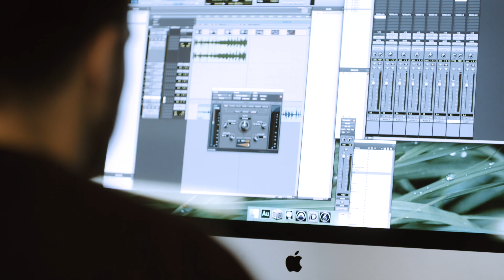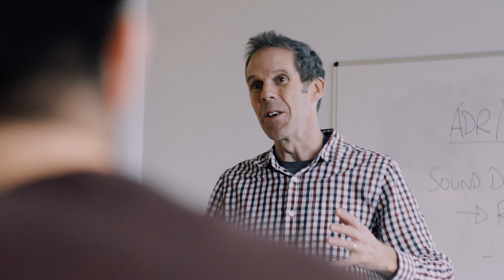Media, Music and Sound Degree at Edge Hill University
An Edge Hill University student talks about their experience of studying a Media, Music and Sound degree.
To find out more about studying Media, Music and Sound at Edge Hill University visit:
ehu.ac.uk/studymedia
ehu.ac.uk/pw33